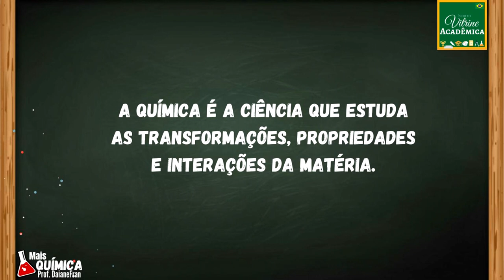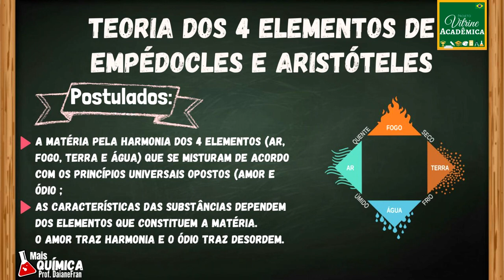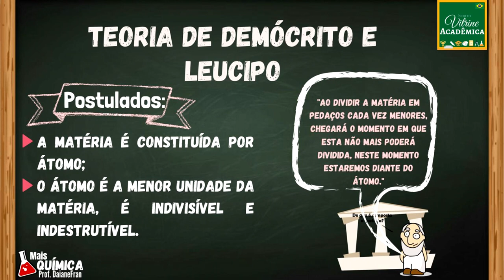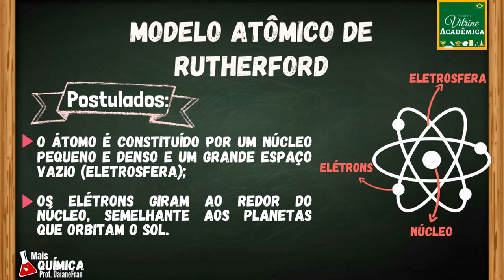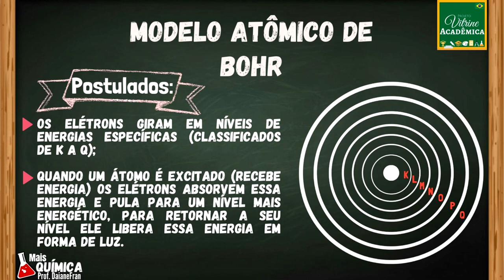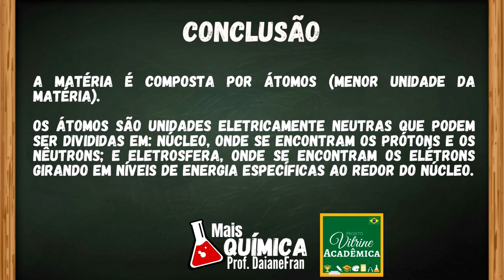INTRODUÇÃO À QUÍMICA - MODELOS ATÔMICOS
Sou Daiane Francisca monitora de química aqui do canal. Gostou da aula?